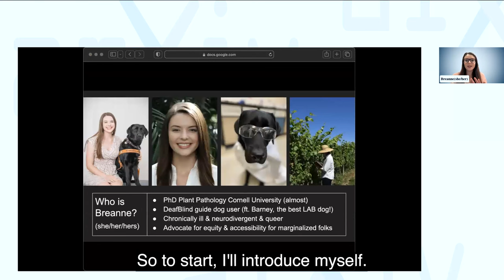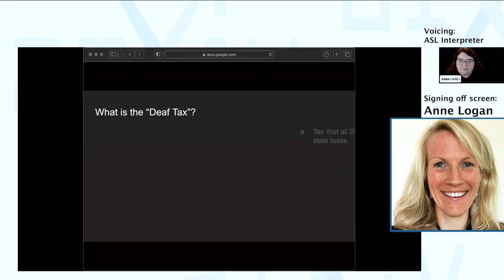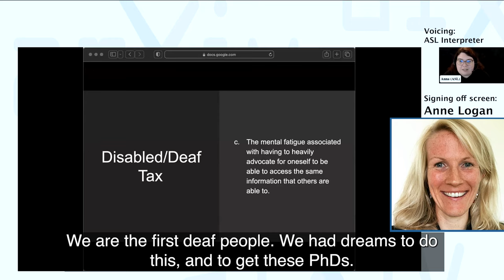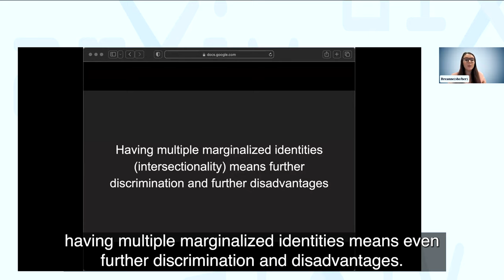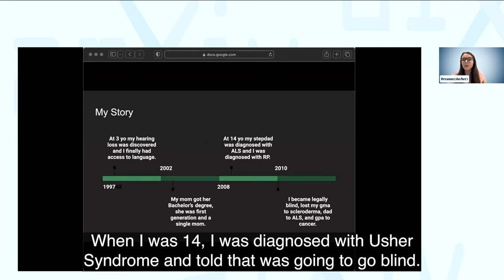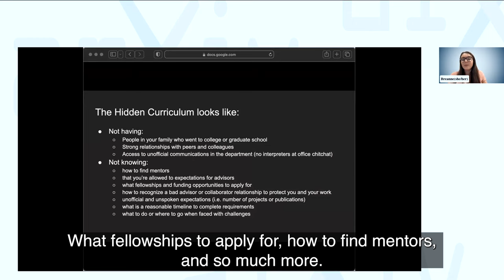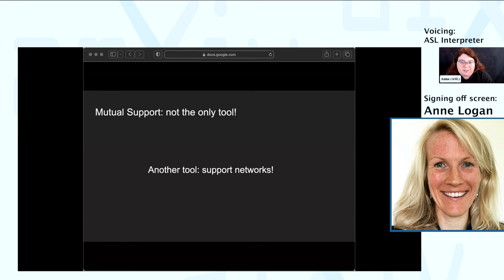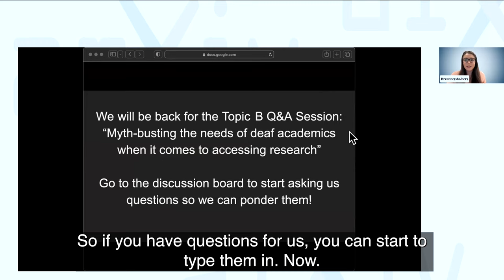arXiv Accessibility Forum 2023 — Breanne Kisselstein, Anne Logan: Navigating inaccessible ecosystems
Breanne Kisselstein is a PhD Candidate at the School of Integrative Plant Science, Plant Pathology and Plant-Microbe Biology Section, at Cornell University. Breanne is passionate about the power of community for underrepresented students, and the need for better support systems for blind and deaf researchers.

Anne Logan is a PhD Candidate at the School of Integrative Plant Science Horticulture Section, at Cornell University. Anne has always been very passionate about fruit crop production and hopes to develop teaching videos on all things fruit crop and wine related in ASL, and one day to own a farm winery.

Breanne and Anne present on the essential role of support networks in navigating an inaccessible ecosystem. To quote from their presentation, “Have you heard of the Deaf Tax? The mental fatigue associated with advocating. We can’t take a break from advocating because we are trailblazers. And we want to make it easier for other people after us to achieve their dreams.”